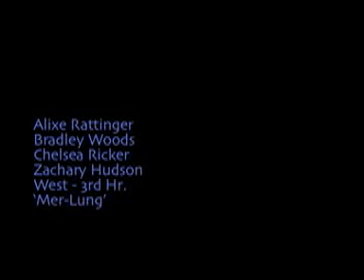Mer-Lung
Now you can breathe like a fish with the MER-LUNG! The device that converts water into oxygen. - Created by Zach Hudson, Bradley Woods, Alixe Rattinger, and Chelsea Ricker.